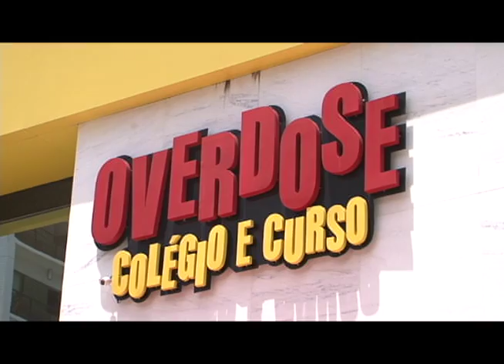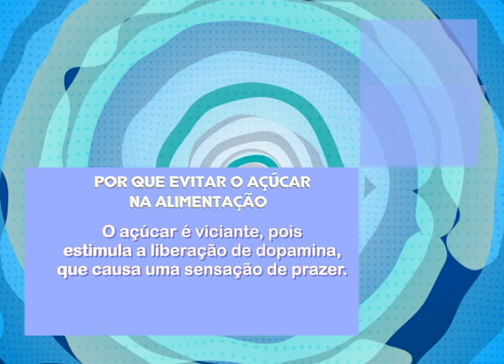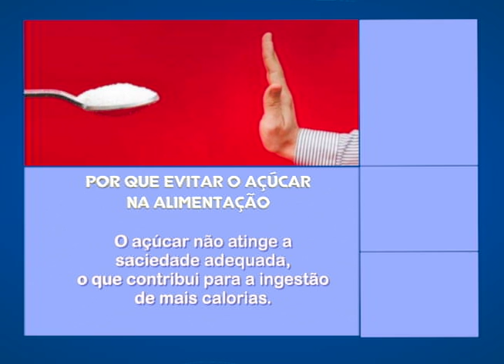Programa Cotidiano - Especial Casa Cor - Over Copa e Ambientes da Sala e Quarto do rapaz